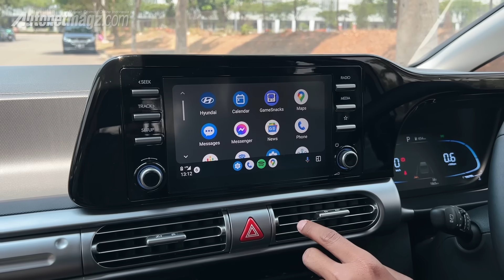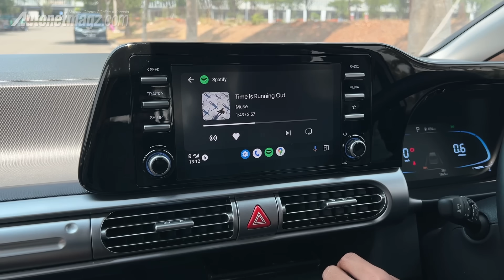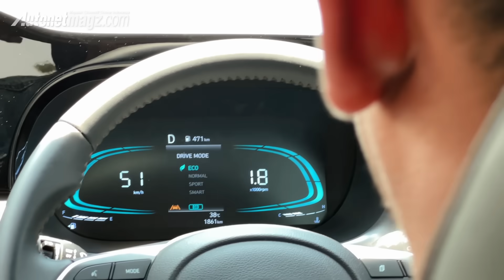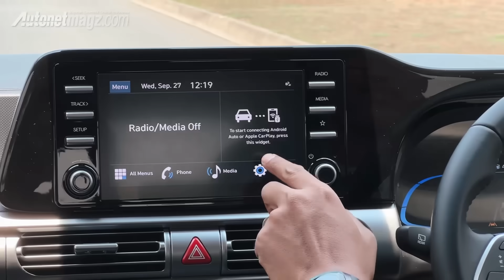Hyundai STARGAZER X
Hyundai Stargazer X yang diluncurkan di GIIAS 2023 lalu memang terlihat lebih tangguh dibanding Stargazer biasa berkat beberapa sentuhan perubahan pada bagian eksterior.

Selain bentuknya yang terkesan lebih tangguh, kalau berbicara soal fitur keamanan berkendara atau Advanced Driver Assistance System (ADAS), tentu Stargazer ala crossover ini tidak mau kalah dengan menghadirkan fitur adaptive cruise control, lane keeping assist, forward collision mitigation system, dan driver attention warning.

Tapi apakah rasa berkendaranya beda dengan Stargazer biasa? Mari kita simak ulasan dan review test drive mengenai Stargazer X ini yang dibawakan oleh reviewer AutonetMagz @HillariusSatrio .